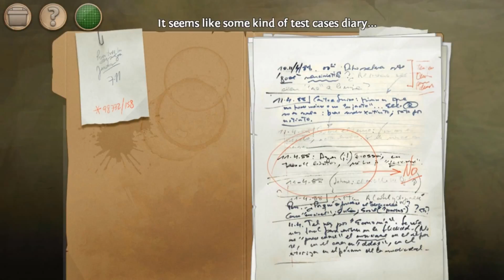Reversion Chapter 2 | EP 3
In this episode White North plays reversion 2 the meeting.

Music
Intro:
Phantom Sage

Outro:
Nova

And reading the description? I don't know, here's a ASCII mountain.